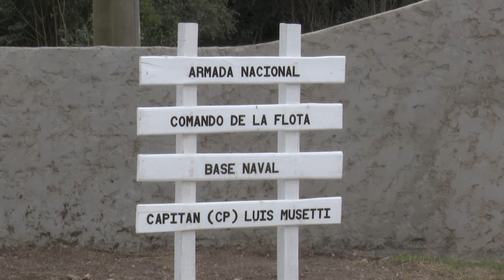Imágenes del presidente Lacalle Pou en inauguración de base naval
Este miércoles 16, el presidente de la República, Luis Lacalle Pou, asistió, acompañado por autoridades nacionales y departamentales, a la inauguración de la Base Naval Capitán de Cuerpo de Prefectura Luis Musetti, en Fray Bentos, departamento de Río Negro.